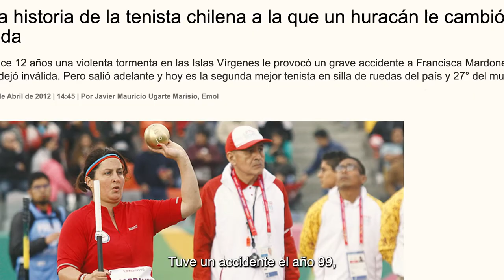EspírituEnMovimiento | Francisca Mardones | Lanzamiento de bala, disco y jabalina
La medallista de plata en los últimos Juegos Parapanamericanos 2019, Francisca Mardones participará por tercera vez en unos Juegos Paralímpicos, pero esta vez debutará haciendo lanzamiento de bala, disco y jabalina.